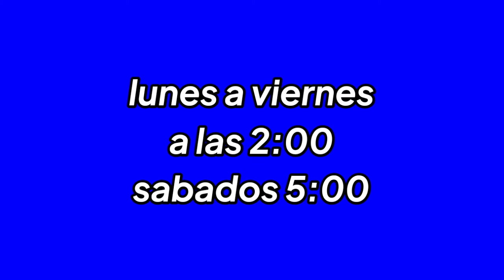promo programa retro (locución de Hernán Castillo)